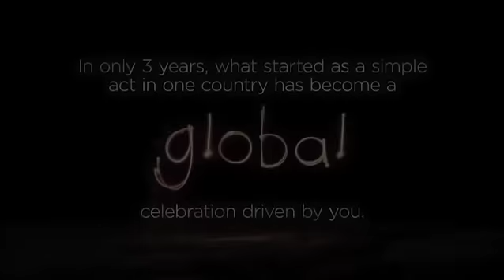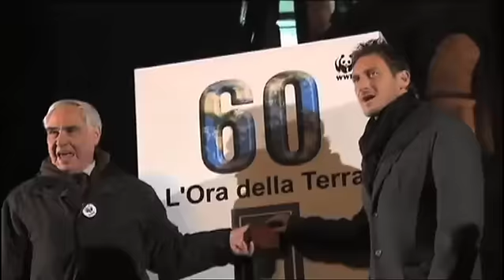Earth Hour 2011 Official video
This Earth Hour 2011: 8.30pm, Saturday 26 March, celebrate your action for the planet with the people of world, and add more to your Earth Hour.

From its inception as a single-city initiative -- Sydney, Australia - in 2007, Earth Hour has grown into a global symbol of hope and movement for change. Earth Hour 2010 created history as the world's largest ever voluntary action with people, businesses and governments in 128 countries across every continent coming together to celebrate an unambiguous commitment to the one thing that unites us all -- the planet.

Sign up to earthhour.org, switch off your lights for Earth Hour 2011, and share the positive actions you will sustain for earth beyond the hour.